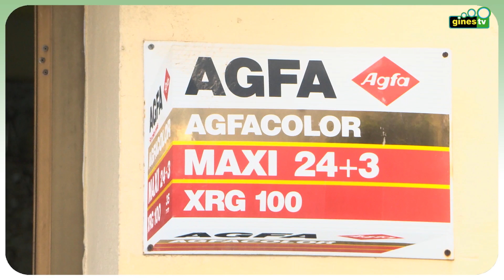Ginenses del Año 2023 - José Míguez Manjón-Cabeza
Entre los Ginenses del Año 2023, el Ayuntamiento de Gines galardonó el pasado 28 de febrero a José Míguez Manjón-Cabeza en la categoría de Mérito Empresarial.